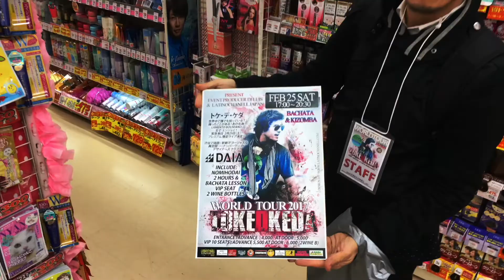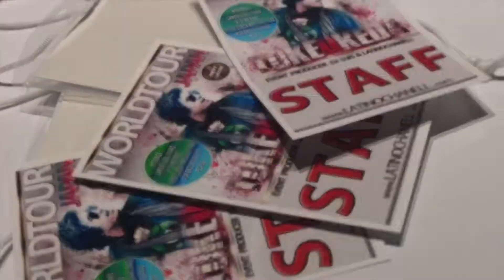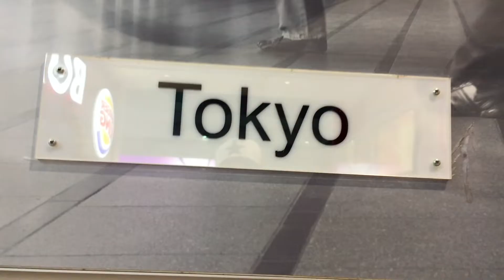Toke D Keda - Falling In Love (Music Video)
-Amazon Music